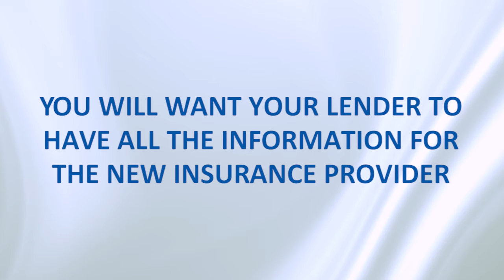Orlando Mortgages: What Happens If You Switch Insurance Providers Post-Closing?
Shopping around between insurance providers is something I advise homeowners to do on a yearly basis. But if you’ve only recently closed on your property and have decided to make a change between providers, there are two things you will need to do in order to facilitate this change. First, you need to communicate information about your new provider to your lender. To learn more, watch this short video.

Kristin Jamieson
NMLS #1097663
Success Mortgage Partners INC.